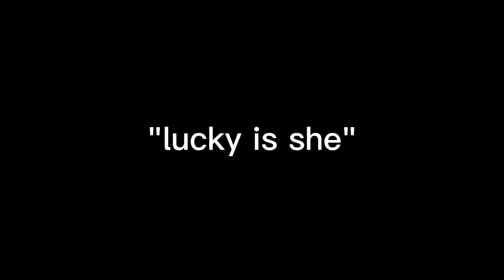'lucky is she' | elmax angst | mileven | stranger things gacha